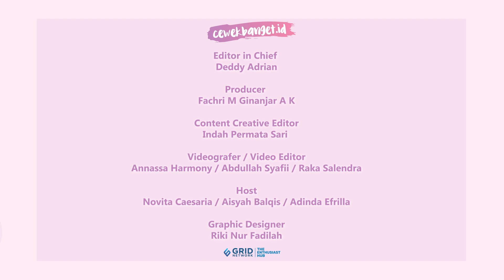PARK SO DAM SEMBUH DARI SAKIT KANKER. SIAP BALIK KE DUNIA AKTING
CewekBanget.ID

Park So Dam baru-baru ini memberikan kabar terbaru mengenai kondisi kesehataannya saat ini. Sebelumnya, aktris Korea Selatan, Park So Dam mengumumkan kalau dirinya sedang menderita sakit kanker. Penyakit kanker yang dialami oleh Park So Dam membuat pemain Parasite itu memutuskan untuk hiatus sementara dari dunia hiburan.

Credit.
Editor in Chief : Deddy Adrian
Producer : Fachri M Ginanjar A K
Content Creative Editor : Indah Permata Sari
Videografer : Annassa Harmony /Abdullah Syafii / Raka Salendra
Video Editor : Annassa Harmony / Abdullah Syafii / Raka Salendra
Host : Novita Caesaria / Aisyah Balqis / Adinda Efrilla
Graphic Designer : Riki Nur Fadilah
EDITORIAL OFFICE
Kelurahan Gelora
10270
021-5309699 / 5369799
Ext. 4102 (sekretariat)
ADVERTISING
Kelurahan Gelora
10270
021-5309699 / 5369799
Ext. 4102 (sekretariat)